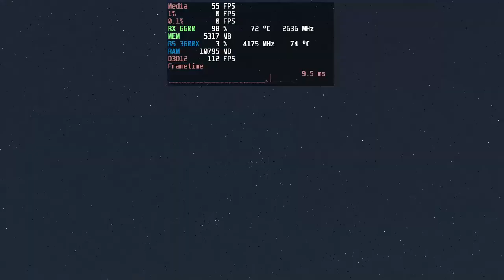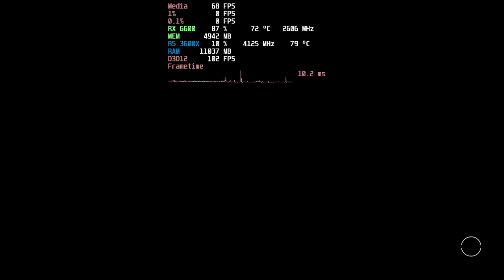STARFIELD RYZEN 5 3600X RX 6600 FHD SERA QUE RODA?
✅7a0d7678-37b2-4964-bac4-5d37e3b9c10c

Seja Amazon Prime: